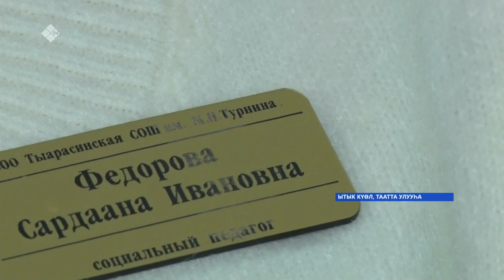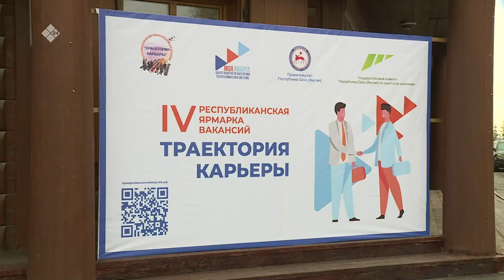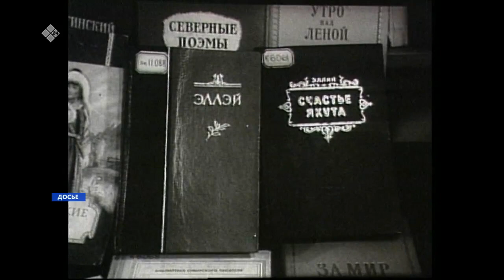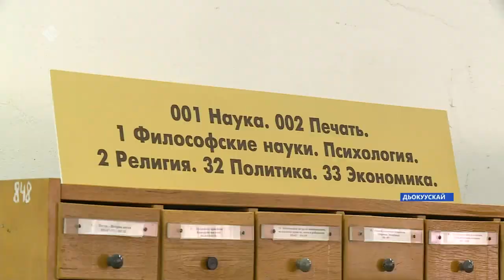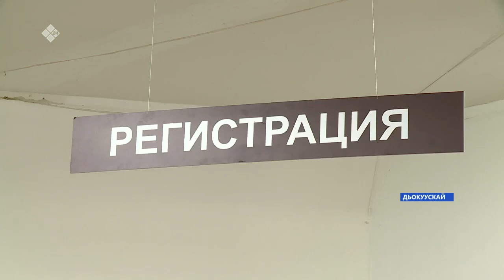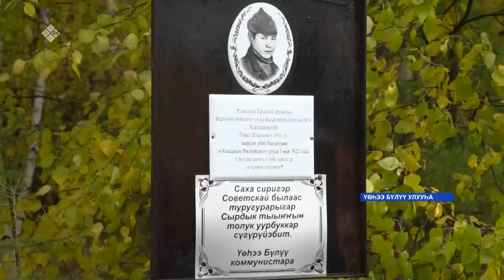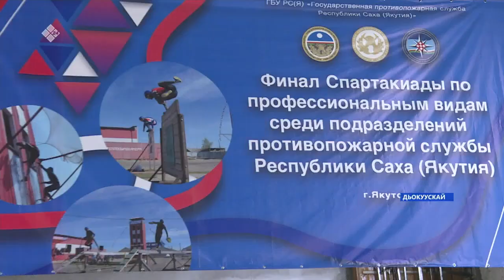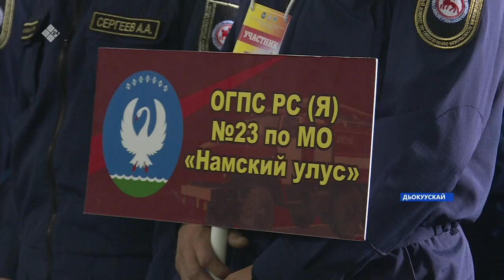«Саха сирэ» информационнай биэрии. Балаҕан ыйын 15 күнэ 13:30ч